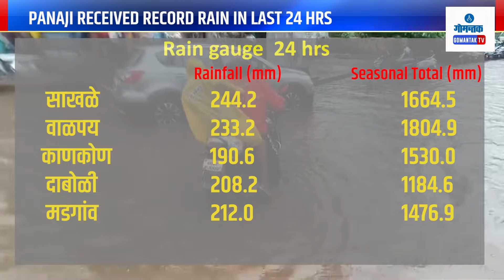Rain in Goa - पणजीत २४ तासांत विक्रमी पावसाची नोंद | Gomantak TV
Rain in Goa - पणजीत २४ तासांत विक्रमी पावसाची नोंद | Panaji received record rainfall in 24 hrs; Goa's seasonal total is 23% above normal | Gomantak TV